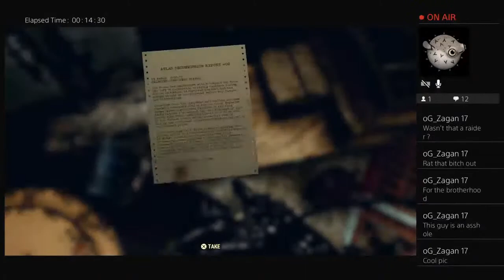ZaZ Games bruh moments